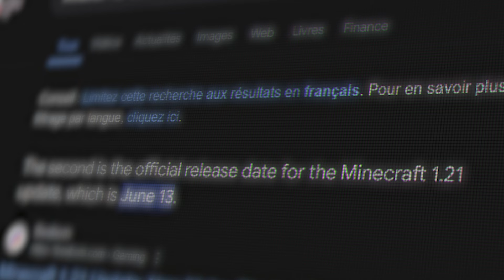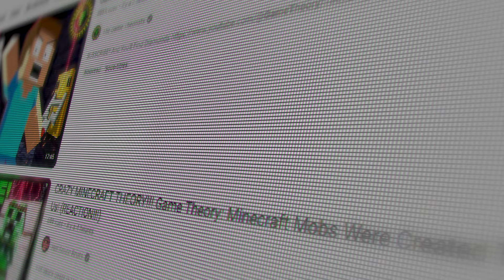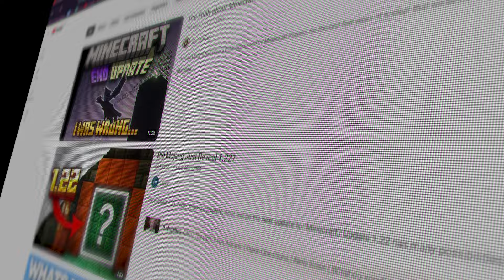Minecraft 1.21 : LA VÉRITÉ ⛏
Après 1 mois depuis la sortie de la 1.21 de Minecraft, je vous donne mon avis sur toutes ces fonctionnalités (masse, bogged, trial chambers, ...) : fraude ou vrai changement ? Dites moi ce que vous en pensez en commentaire ⏬⏬
Première vidéo dans ce style, en espérant que ça vous plaise 🙏

Miniature : @YannFX